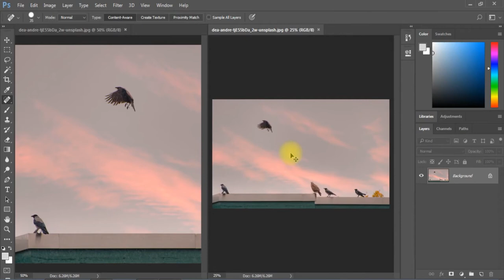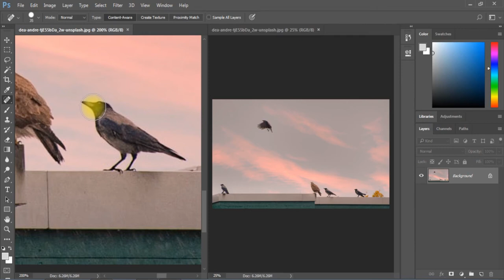Photoshop Tricks | Parallel image editing | Photoshop tutorial | designguy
Hello guys,
I am designguy and in this video, I am teaching about a cool photoshop trick in which you can edit a photo and see its effect on a full image at the same time.